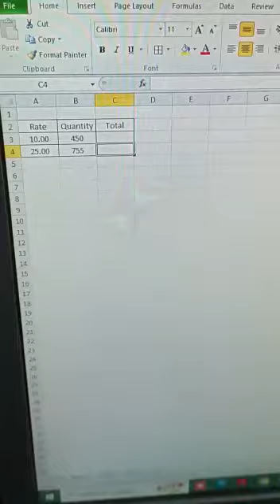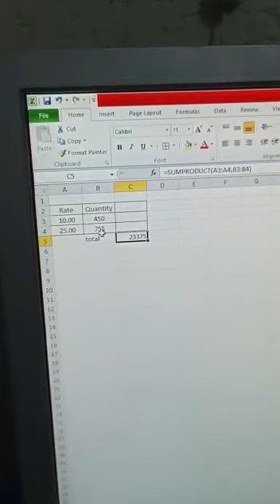USE OF SUMPRODUCT IN EXCEL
MICROSOFT EXCEL ME SUMPRODUCT KA USE KAISE KAREIN